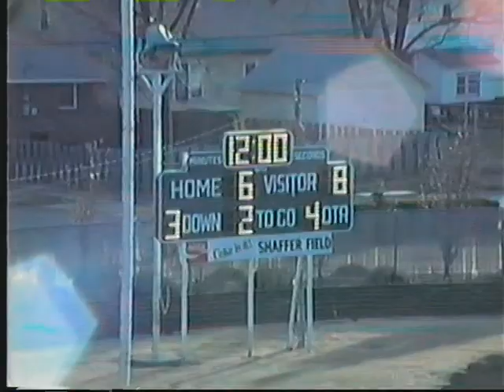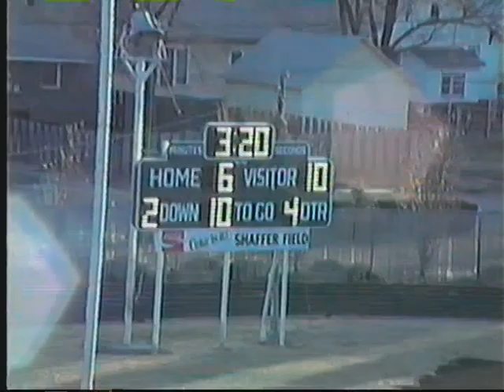1986 DII State Greensburg vs Northern Valley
Ah, another glorious State game.